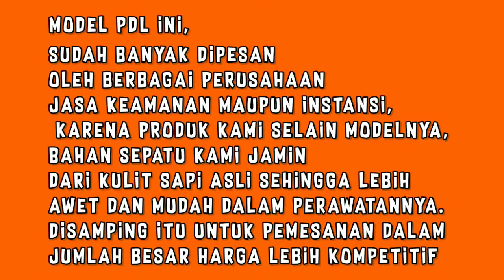Video Rekomendasi Sepatu Safety Security WA: 0819-4557-5656 Sepatu Safety Makassar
atau bisa datang langsung ke Toko kami di:
Jl. Raya Tempur No.19 RT.12 RW.04 Tempur, Kemiri, Kepanjen Malang.